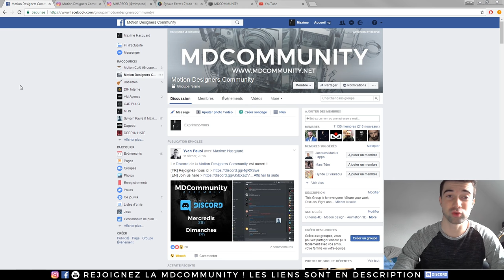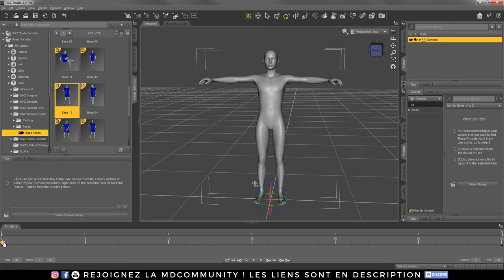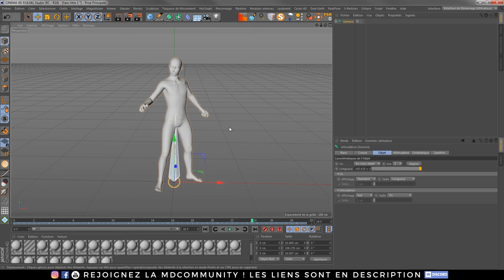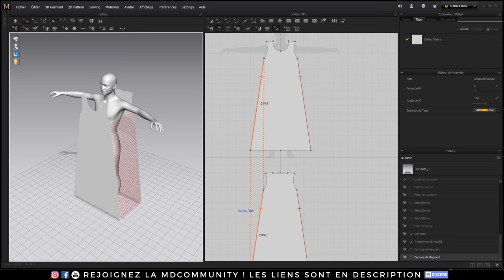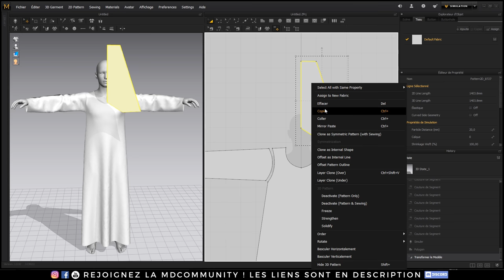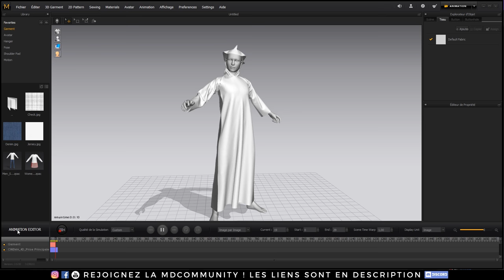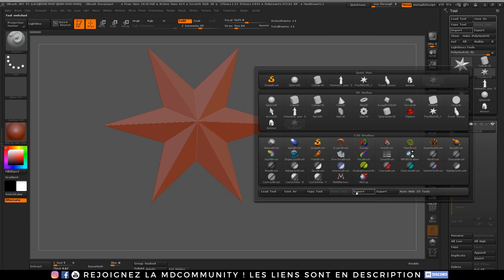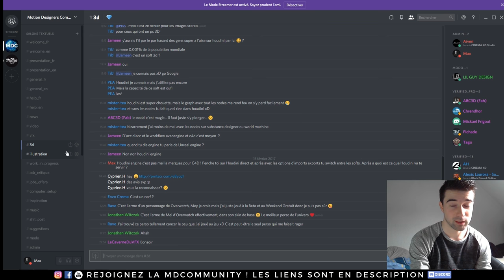Tuto Workflow | Modelisation de vêtements 3D avec capuche | De Daz à Marvelous Designer avec Zbrush